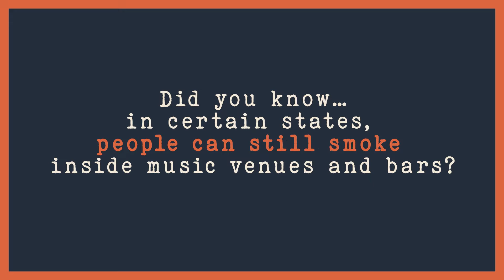Did you know that many states still allow smoking in bars and music venues?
Many states still permit smoking in bars, exposing musicians and hospitality workers to secondhandsmoke. Smokefree Music Cities (A project of the ANR Foundation) believes that all workers, including musicians, artists, and entertainers deserve to work in safe, healthy, smokefree workplaces.

Secondhand smoke from tobacco or the aerosol from e-cigarettes exposes nonsmokers to toxins, carcinogens, and other particles that create indoor air pollution that can harm the lungs, heart, eyes, and ears of others. Artists find it difficult to perform at their best if they cannot catch their breath to sing or play. smokefree Music Cities strives to keep those rare and gifted gems healthy and around to keep creating and playing so our souls may continue to fill with joy – because the only thing that should be truly smokin’ is the musician’s performance. You can help by letting lawmakers and businesses know you support smokefree air on your social media, through Letters to the Editor, making phone calls, and getting involved with smokefree coalitions in your area. We especially encourage venues to decide to go smokefree for the health of your customers and your staff and performers.

Smokefree Music Cities: Providing the Soundtrack for Healthy Communities